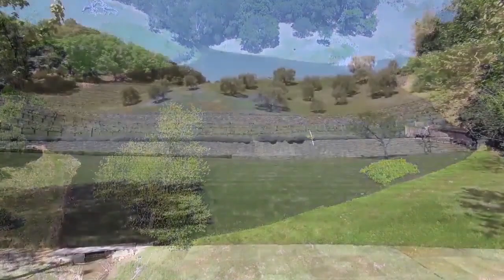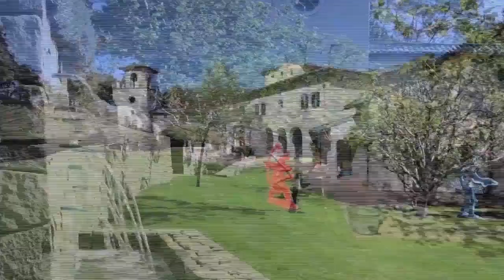Inside Robin Williams’ Stunning Napa Home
Villa Sorriso | a Magical Destination in America's Most Celebrated Wine-making Region
The Napa Estate of the Late Actor Robin Williams
Villa Sorriso is Situated Atop the Mayacamas Mountains Between Napa and Sonoma Valleys.
Encompassing Approximately 653 Acres the Property Borders the Sugarloaf Ridge State Park, Allowing Access to Thousands of Adjoining Acres.
The Property Features a Grand Scale 20,000 +/- Square Foot Main Residence, an Approximately 3,200 Sq. Ft. Guest House, a 7-stall Horse Barn, Tennis Court, Hiking and Riding Trails, a Spring-fed Pond, 100+ Olive Trees Which Can Produce 30-50 Gallons of Oil Per Year, Approx. 18.4 Acres of Premium Vineyards Producing Cabernet Sauvignon, Merlot and Cabernet Franc Varietals, Plus More Plantable Acreage.
Welcome to Luxury Homes Youtube Channel
Luxury Homes Is a Celebration of International Design Talents and Innovative Luxury Homes by Leading Designers and Independent Brands.
Our Mission Is: to Bring You a Carefully Edited Selection of the Best Influential Architecture, Breathtaking Designs and High-end Real Estate.
We Offers Constant Coverage of the Best of Interior/exterior Designs From The World of Architecture.